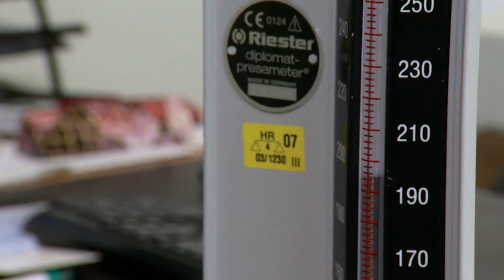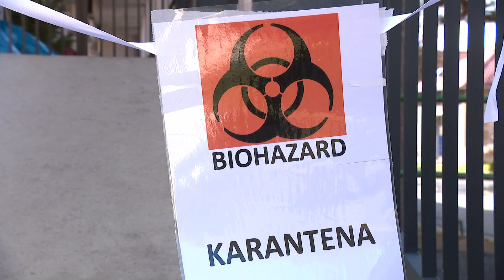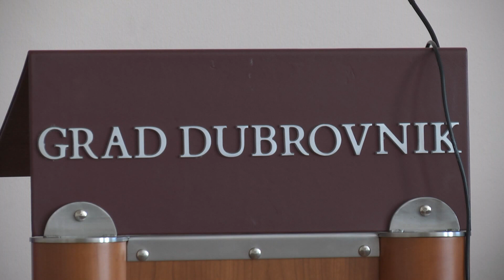170320 TOČKA GLEDIŠTA JOŠKO CEBALO I MARIJO BEKIĆ- ŠIRENJE KORONAVIRUSA U HRVATSKOJ I STANJE U DNŽ